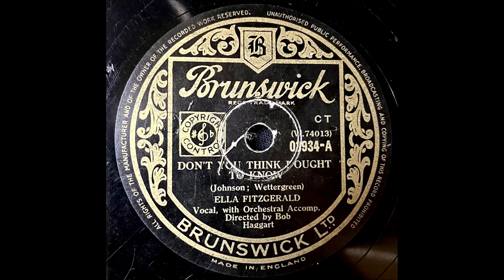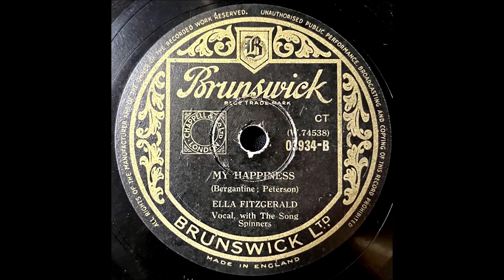Don't You Think I Ought To Know / My Happiness - ELLA FITZGERALD 1948